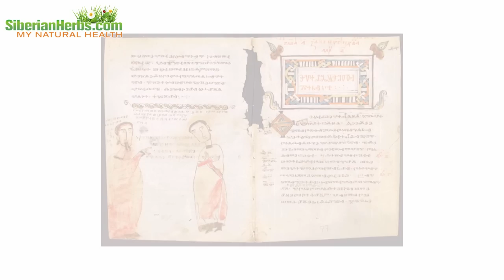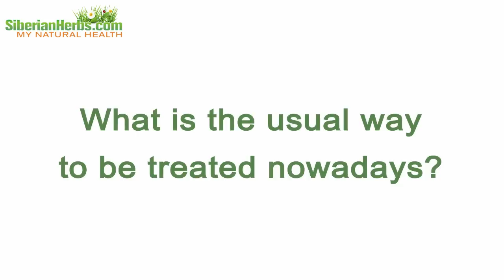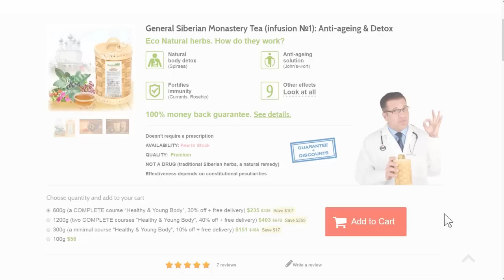🌿► The history of Siberian Monastery Herbal Tea and Herbalism - Natural remedy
► This video is about history of Siberian monastery herbal tea🌿

The key secret of Siberian tea positive effect lies in the correct proportions of herbs comprising the tea. It is due to observing correct herb proportions that the beneficial impact on the body is strengthened. Each herb has treatment effect. It goes without saying that all the herbs are collected by hand, they are certified, and there are no GMO, dyes, flavors or any other artificial additives. 100% Natural Organic Home Remedy.
You can get more information about Siberian Monastery tea types, their compositions and effects produced by each herb as well as make an order at our site SiberianHerbs.com. We deliver orders worldwide.